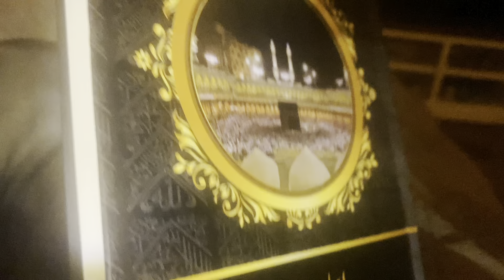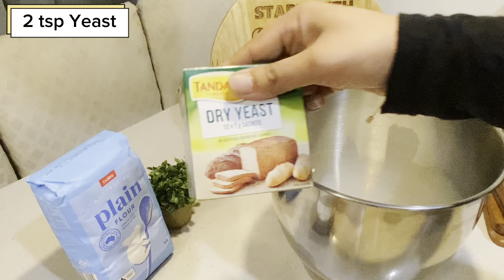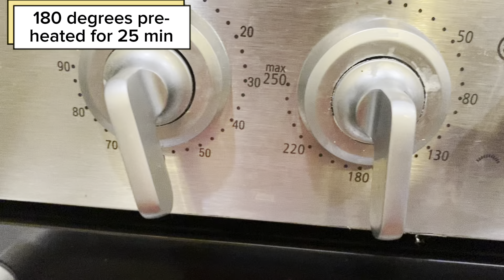Chicken Tikka Cheese Buns Recipe || Having fun with kids || Khuwab say Haqeeqat Tak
Recipe:

Chicken Tikka Cheese Buns

Ingredients:

2/3 cup warm milk
2 tsp active yeast
2 ½ cups plain flour
3 tbsp sugar
1 tsp salt
¼ cup butter
¼ cup yogurt
1 egg
Black cumin, white sesame seeds, parsley
3 cloves garlic
Butter (for brushing)
Filling:

Boneless chicken
Chicken tikka masala
Yogurt
Ginger garlic paste
Lemon juice
Mozzarella cheese
Instructions:

Activate yeast in warm milk.
Mix flour, sugar, salt, butter, yogurt, and yeast mixture to form dough. Let rise.
Marinate chicken with spices, cook, shred.
Divide dough, fill with chicken and cheese, shape into balls.
Let rise again, then bake at 180°C for 20-25 mins.
Brush with garlic butter before serving. Enjoy!